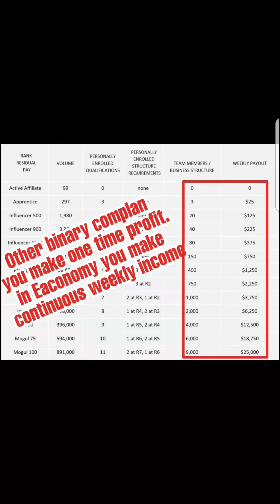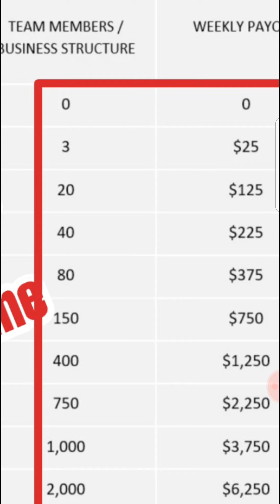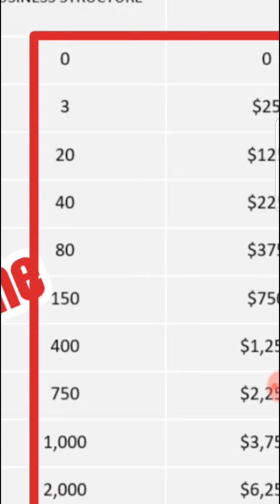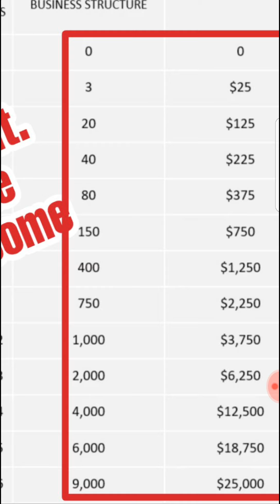Eaconony complan tagalog